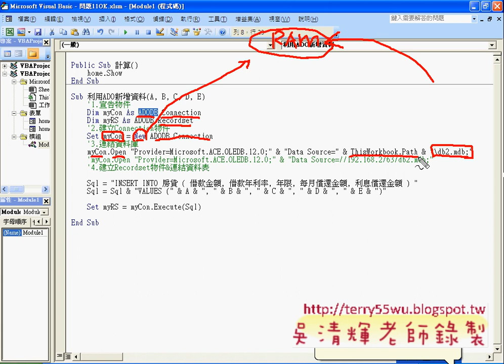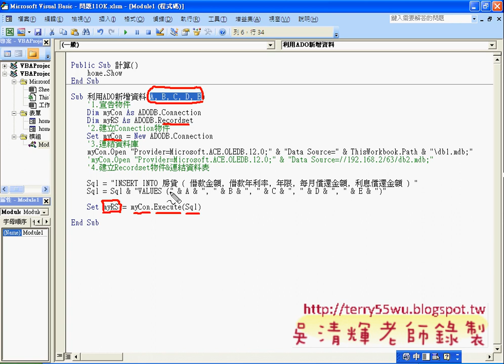09_問題11表單資料寫到資料庫中(EXCEL VBA自動化 吳老師